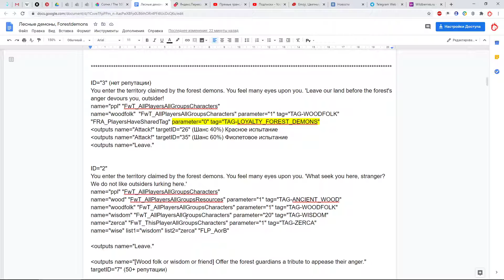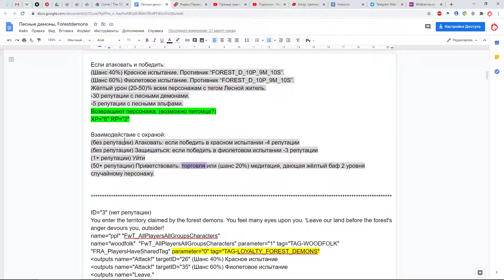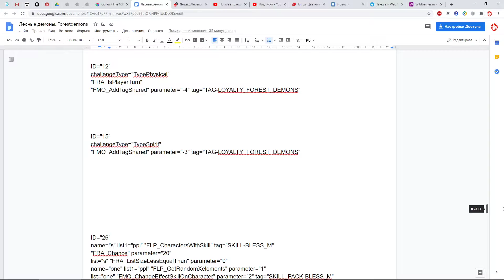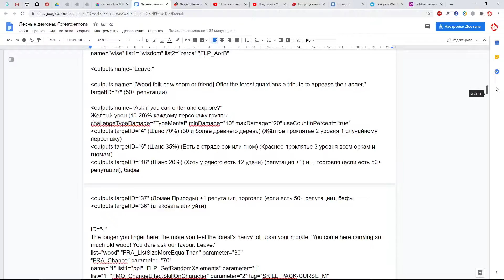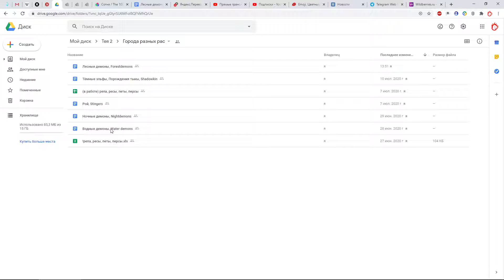🎓 Thea 2: The Shattering - гайд #12. Секреты фракции Лесных демонов (Все городские события)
Актуально для v.0666

Ссылка на модуль Forestdemons.xml ...Steam\steamapps\common\Thea 2 The Shattering\Thea2_Data\StreamingAssets\Modules\